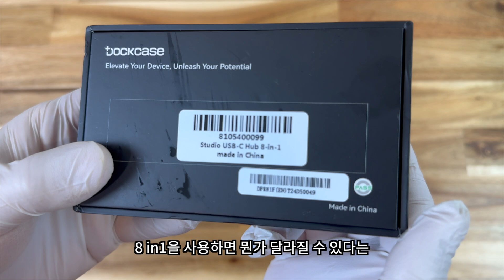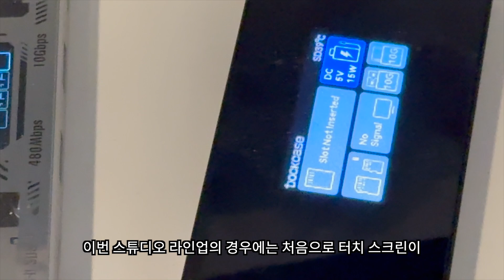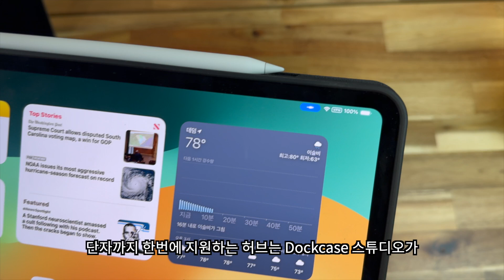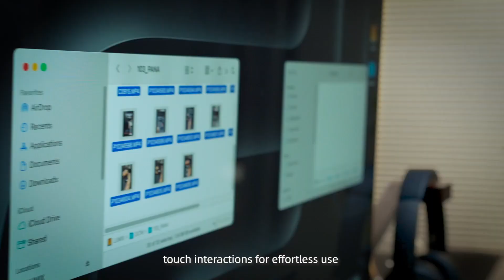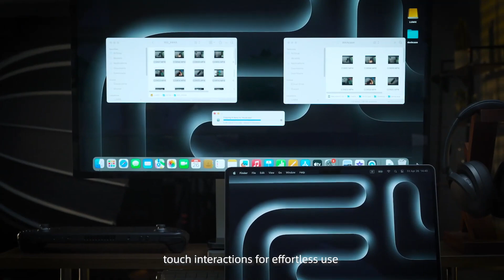Dockcase 스튜디오 8in1, 프로를 위한 휴대용 USB 허브 | 맥북 USB 허브, 아이패드 프로 USB 허브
Dockcase의 새로운 스튜디오 8 in 1 스마트 허브는 CF 익스프레스 A, B 타입 모두를 지원하는 스마트 허브로 3.2 USB A, C 단자를 지원하고 100W PC 단자, 4K 120Hz까지 지원해서 딱 한가지로 다재 다능하게 사용이 가능하고 처음으로 터치 스크린 디스플레이를 적용하여 보다 쉽고 간편하게 조작할 수 있게 되었습니다. 이번 영상에서는 USB허브 전문 업체에서 작정하고 프로용 제품을 만들면 어떻게 되는지 Dockcase Studio 8 in 1의 언박싱과 특장점을 살펴보았습니다.